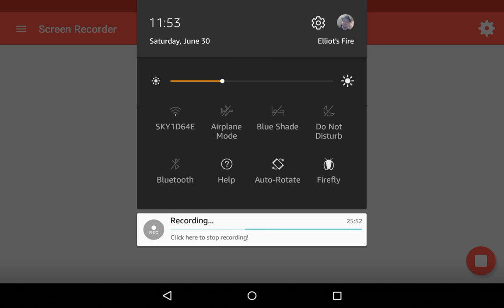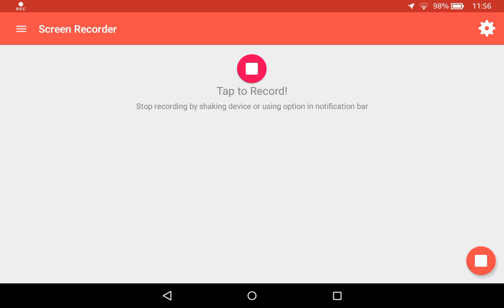FNaF: The Fourth Closet Episode 1 Tomorrow is another day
Same life different Jon.